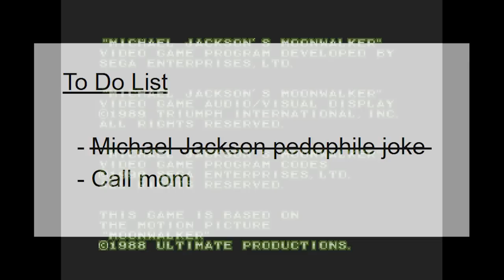SuperMega Plays MICHAEL JACKSON MOONWALKER - EP 1: WOO!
Michael Jackson is alive and well in the action-packed Sega Genesis game, Michael Jackson's Moonwalker.

SuperMega
USA